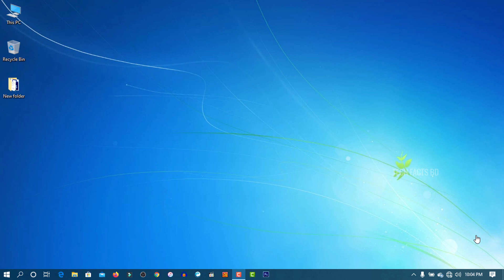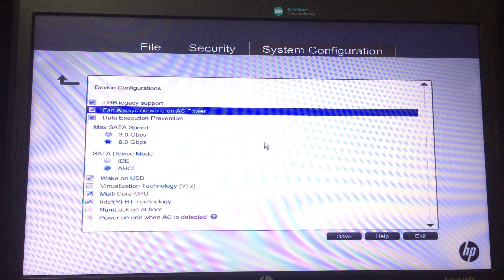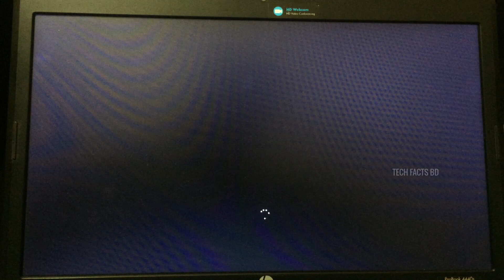How To Enable Virtualization In BIOS | Windows 10 Virtualization | VTx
If you want to use many operating system in your computer or want to play android games on your computer using virtual box, then you need to enable virtualization on your computer. In this video I will show you how to enable virtualization in your computer BIOS option.